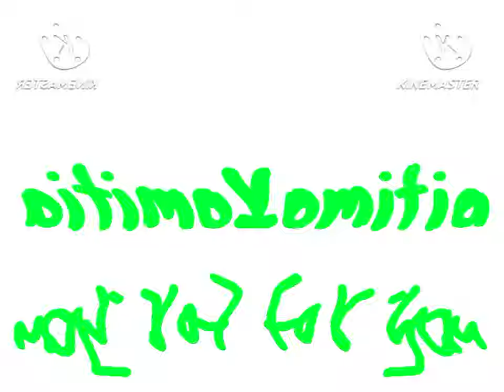(REQUESTED) ID Lomitia Telepictures (1999-2002) Effects (Pyramid Films (1978) Effects)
Requested by: @S1LLY_TOM_LOVER